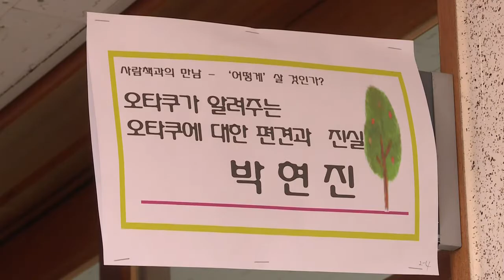20150918 사람책 프로그램 광명 운산고 master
사람책 프로그램